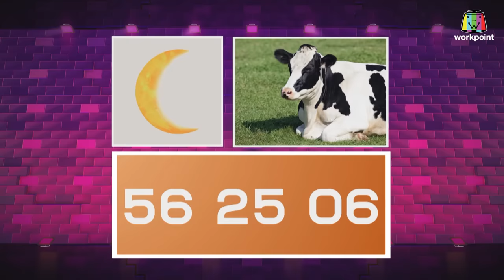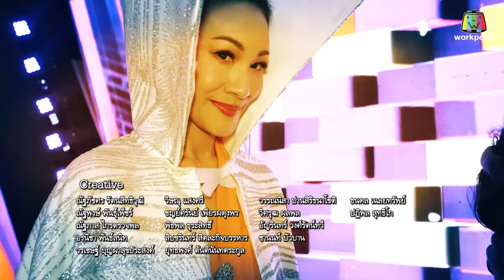The Wall Song ร้องข้ามกำแพง| EP.157 | เกรซ กาญจน์เกล้า,วิน เมธวิน,ตู่ ภพธร | 7 ก.ย.66 FULL EP